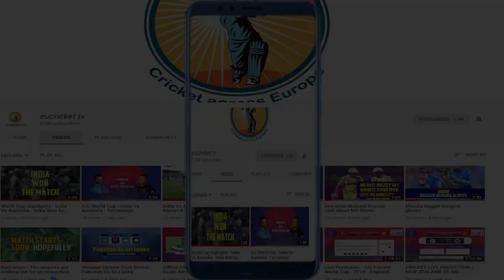Even Google's CEO cant resist the prediction for ICC World Cup final